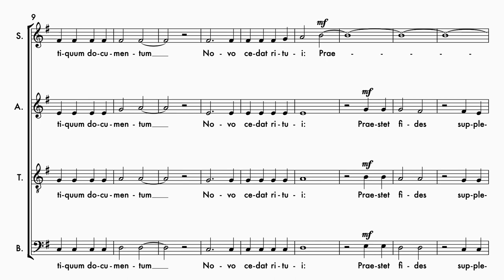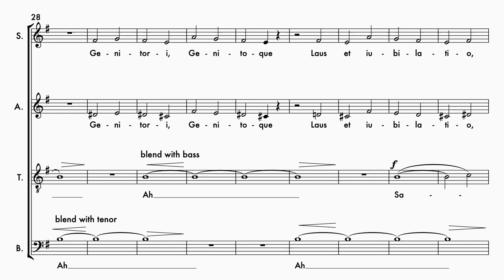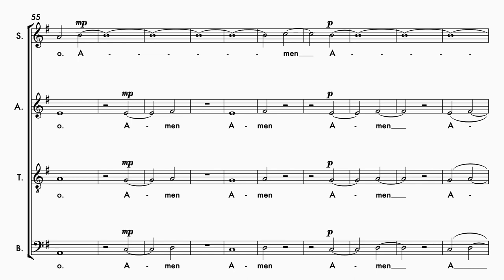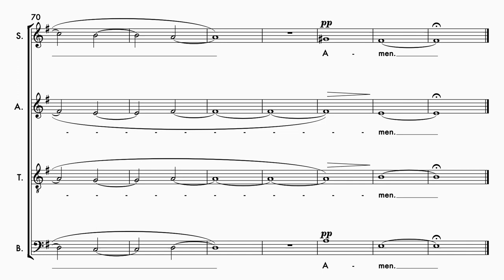Ted Ford - Tantum Ergo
Recorded by the Holy Name Consort Choir in March 2023. Conducted by Shenuka Jayasinghe.